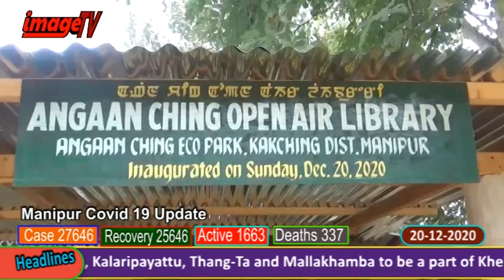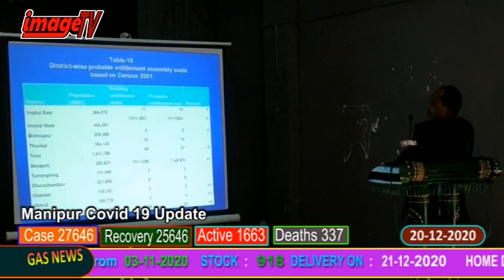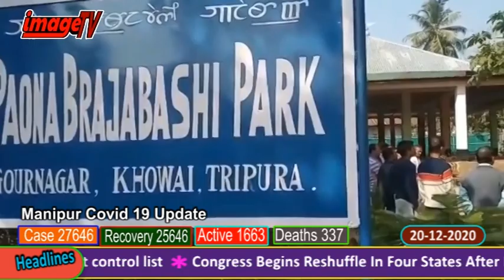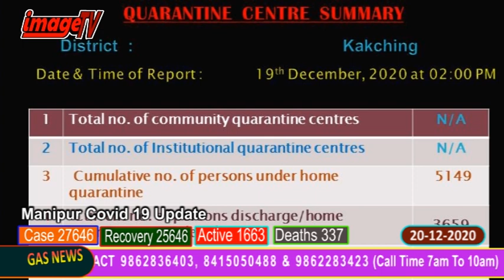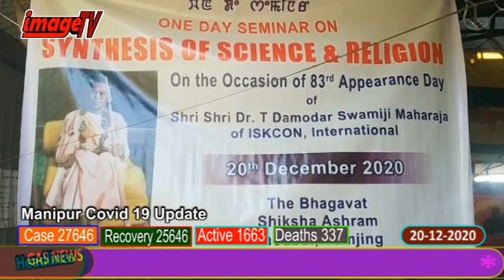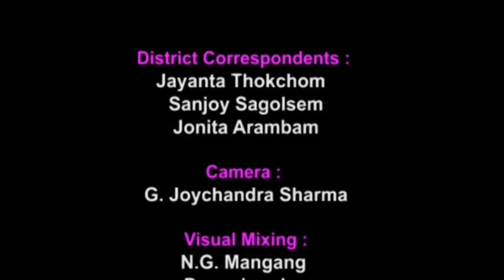Image Manipuri News 20th December,2020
Image Paodam 20th December,2020
News Reader : Binita